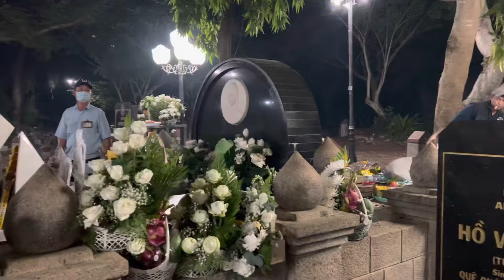Du khách thập phương đến Côn Đảo và viếng mộ Cô Võ Thị Sáu - người nữ anh hùng bất diệt!!!